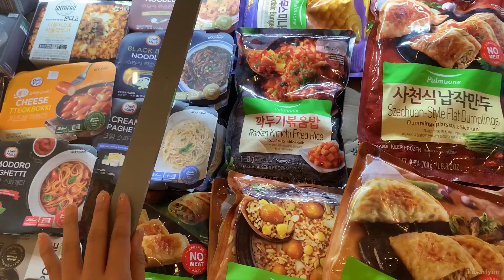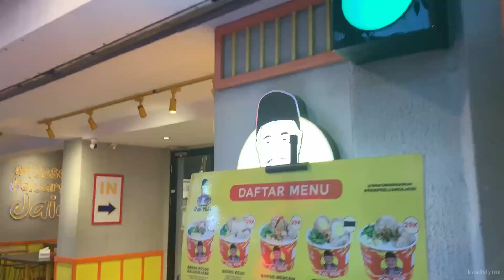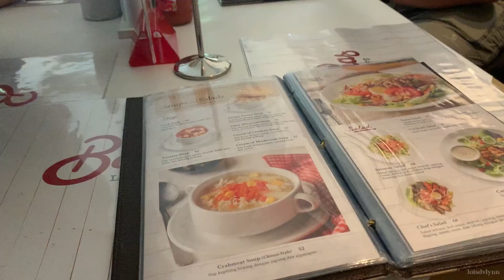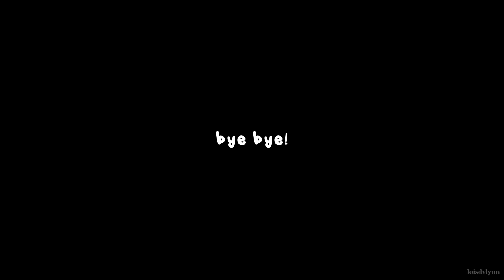holiday vlog 💫 | groceries, street food, hotel, etc.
heyy!! thank you for clicking this video!
hope u like it!
any kind of interactions would be very appreciated!!♡

i don't owe any of the music
support the artist!

info :
• editing and thumbnail = InShot